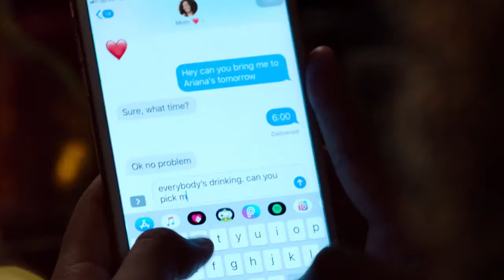7d2e332249bf SAMHSA’s “Talk They Hear You ” By Your Side PSA—30 Seconds